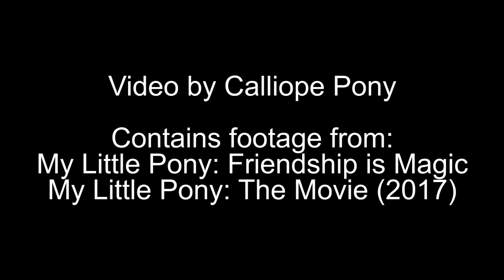Quick Thoughts on the Season 9 Premiere (Spoilers)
Sad to see it end, but happy for the final arc